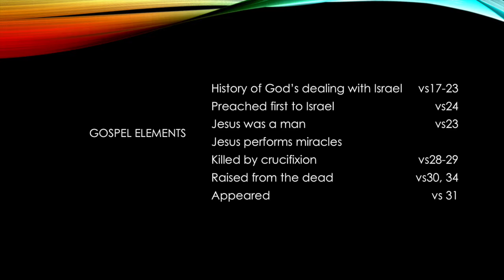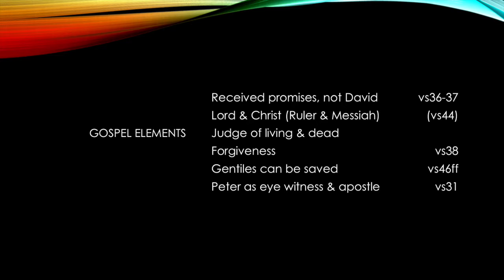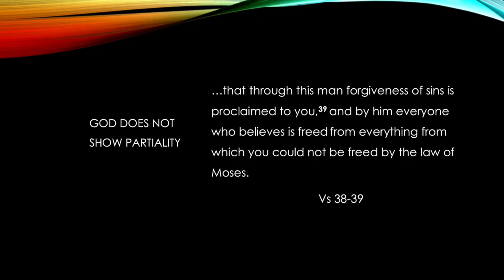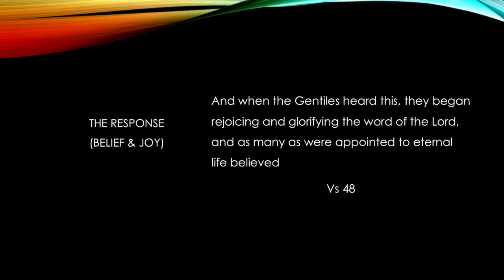Proclaiming the Kingdom - Acts:13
The third and final talk from our semester break series, as part of public meetings and faculty gatherings. Written and delivered by Paddy Benn.